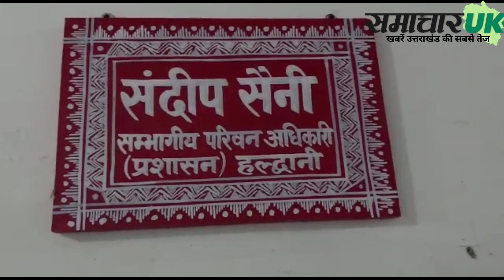कुमाऊं कमिश्नर दीपक रावत के आरटीओ दफ्तर पहुंचने पर मचा हड़कंप